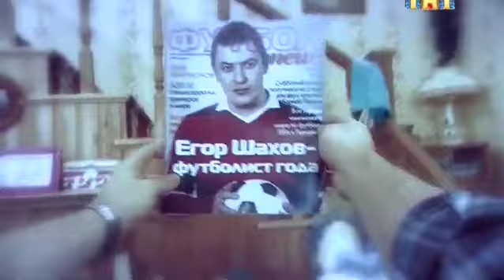Счастливы вместе 6 сезон - Любовь в свои ворота (БУКИНЫ)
События сериала Счастливы вместе 6 сезон разворачиваются в Екатеринбурге. Здесь в красивом русском городе проживает милая, на первый взгляд, семейка Букиных. Отец, мать и двое детишек уже много лет живут в большой квартире, расположенной в центре города, мечтая однажды перебраться в столицу.

Глава семьи Гена трудится продавцом обуви. Нередко в магазинчик заглядывают женщины с нестандартной внешностью, пытающиеся прикупить эффектные туфли. Мужчине, не умеющему сдерживать эмоции, приходится подыскивать подходящий вариант для покупки и частенько из-за выраженных мыслей вслух героя происходят курьезные инциденты.

Даша, как и полагается практически идеальной супруге, узнала номера кредитных карточек и бесконечно проводит время по магазинам, прикупая новые вещи. Женщина не любит готовить, поэтому понятия не имеет, где находится холодильник.

Дети Букиных тоже странноваты. Зубрила Рома из-за стеснительности не может найти девушку, а вот его сестра-блондинка Света меняет парней как перчатки, и не стремится к обучению.

Чудаковатая семейка далека от представления о стандартной жизни и поэтому бесконечно оказывается втянутой в разнообразные нелепые истории.